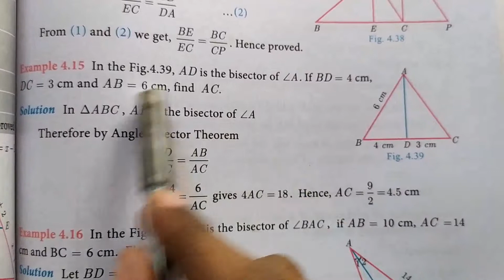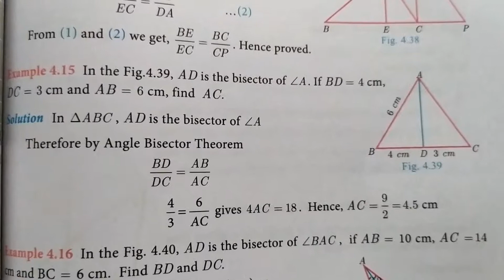10th std... Example 4.15... Pg no 173... Geometry in தமிழ்... 🙂